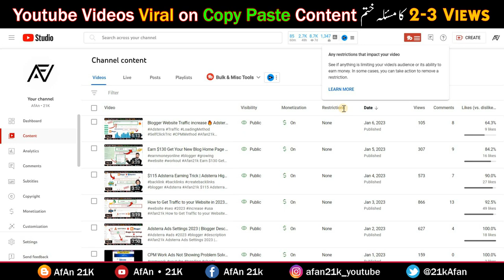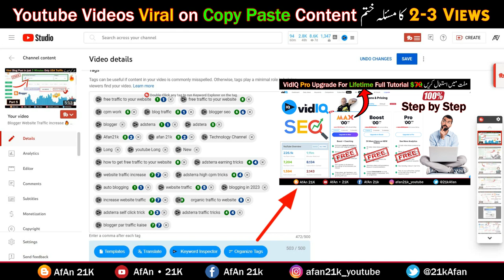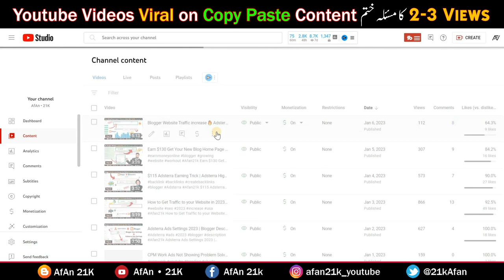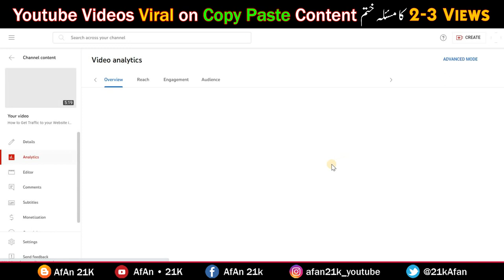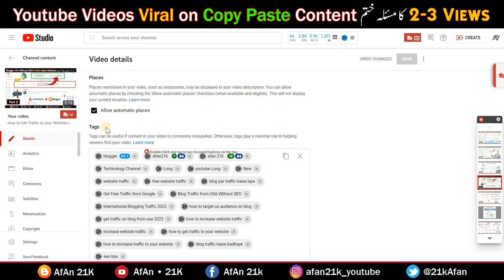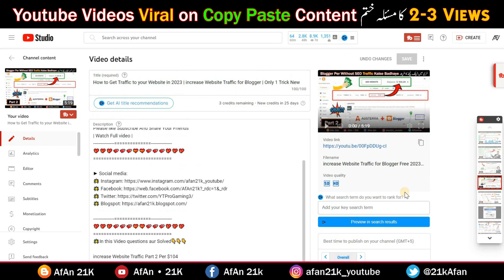Youtube Ranking by Views | Ranked Tags vidiq improve Seo on Youtube | Youtube Seo Optimisation 2024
Youtube Ranking by Views | Ranked Tags vidiq improve Seo on Youtube | Youtube Seo Optimisation 2023

🌟In this Video questions aur Solved👇👇👇

youtube search engine ranking
how to rank youtube videos
The Secret to More YouTube Views
vidIQ Explains in 60 seconds
get more views with ranked tags
The Secret to Ranked Tags
More YouTube Views in 2023
how to get ranked tags 2023
Search Viral Tags without Google Ads Keyword Planner
how to Copy Paste Content on Youtube Videos Viral

✅ Earn $130 Get Your New Blog Home Page Indexed Fast In Google with These Tricks 2023 | Fast Growing Part 4 👈

✅ $115 Adsterra Earning Trick | Adsterra High CPM Tricks 2023 | Blogger Backlink kaise Banaye New 2023 Part 3 👈

✅ How to Get Traffic to your Website in 2023 | increase Website Traffic for Blogger | Only 1 Trick New Part 2 👈

✅ Adsterra Ads Settings 2023 | Blogger Description Seo Settings New | Website Se Paise Kamaye High CPM Part 1 👈